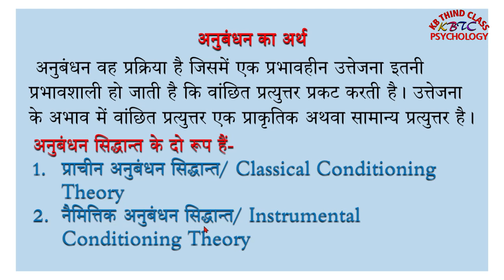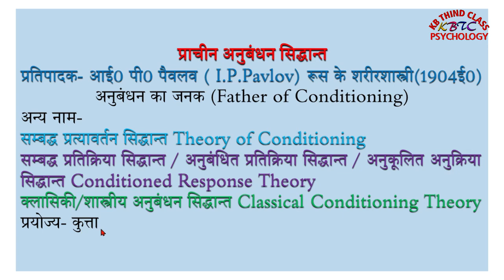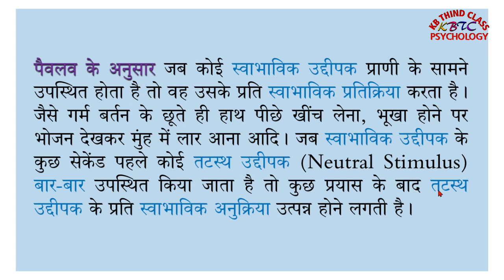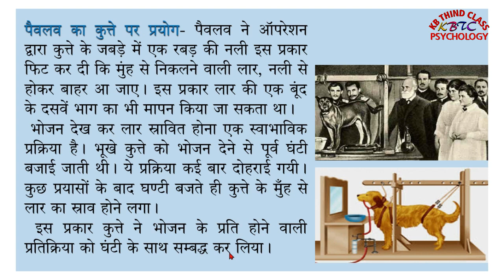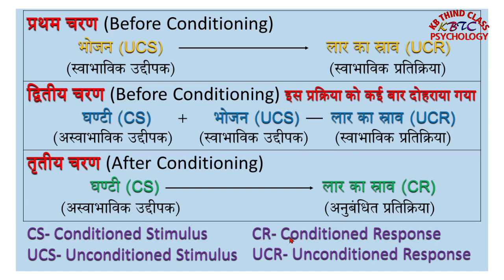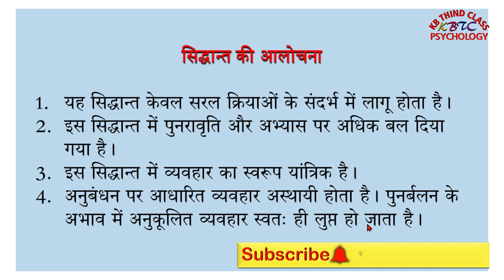अधिगम या सीखने के सिद्धान्त || Theories of Learning || भाग-3 | पैवलव का प्राचीन अनुबंधन सिद्धान्त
Psychology Class-12th अधिगम या सीखने के सिद्धान्त_Theories of Learning_भाग-3_पैवलव का प्राचीन अनुबंधन सिद्धान्त_Classical Conditioning Theory of Pavlov